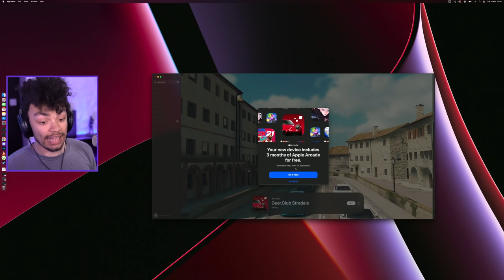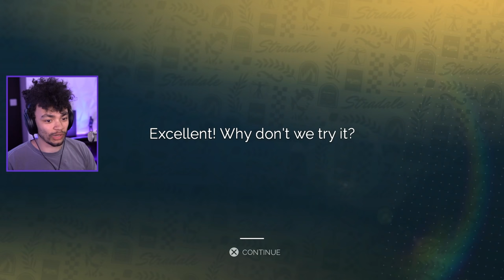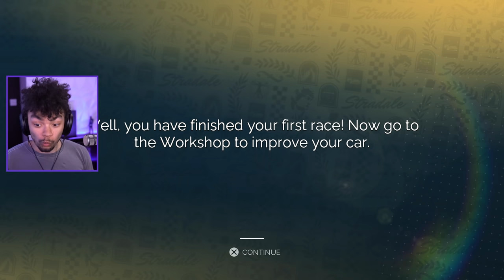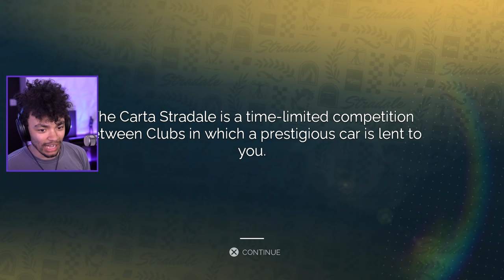You Can't Buy This Racing game...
Not joking here, it's impossible to purchase this game. It's also limited to Apple devices, meaning we had to check it out for those that can't!